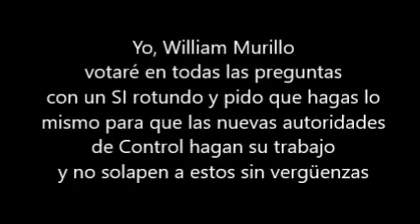Como hicieron plata los hermanos Alvarado? Aqui una muestra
Bajo la dirección los hermanos Alvarado cuando estaban en el gobierno, pagaron mas de 10 veces el valor de servicios de edición a empresas, yo me NEGUÉ a pagar sobreprecios y pague caro por defender mis principios.

Claro, les iba a arruinar su negocito, convencieron a Rafael Correa para que ya no siga como ministro y pusieron a una títere para que firme sus contratos truchos.

Pero la verdad brilla y yo estoy limpio. La forma en que despilfarraron el dinero de los ecuatorianos no tiene perdón

Carcel para los corruptos! Votare todo SI en la consulta y te pido que hagas lo mismo.